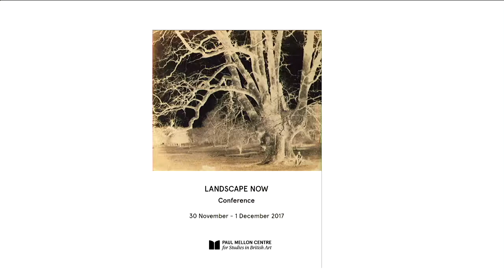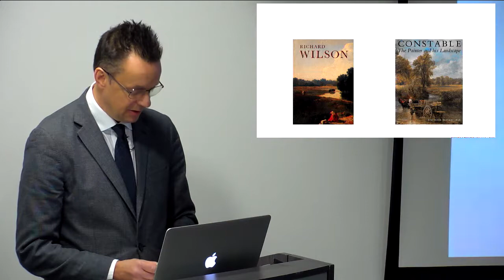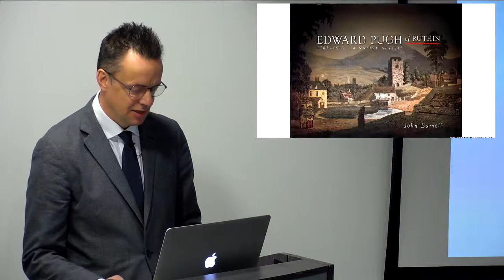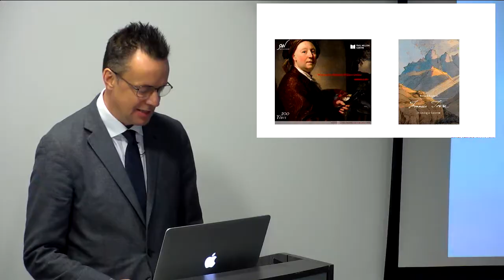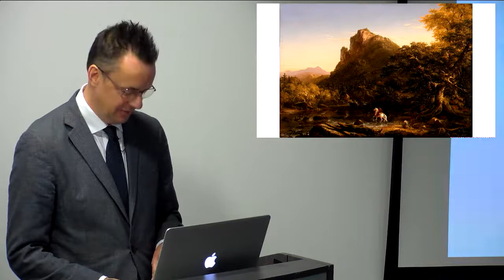Landscape Now: Introduction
Introduction to the conference from Mark Hallett (Director of Studies, Paul Mellon Centre), Amy Meyers (Director, Yale Center for British Art) and Melinda McCurdy (Associate Curator, British Art, The Huntington Library).